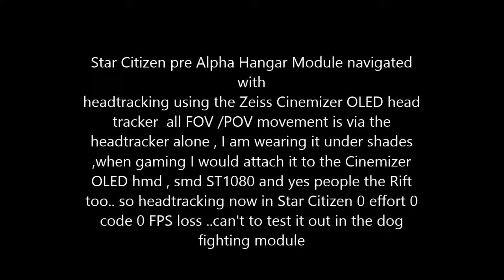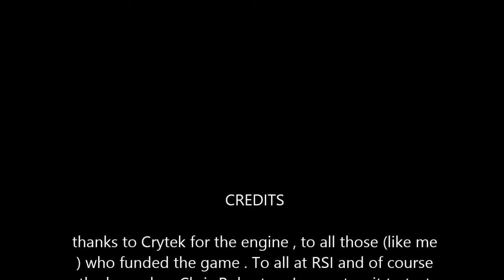STAR CITIZEN HANGAR ZEISS CINEMIZER OLED HEAD TRACKING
let's check out the Hangar module that went live for backers a couple of days ago using Cinemizer OLED head tracking . As fans and devs alike can see head tracking is available now in Star Citizen.. 0 code 0 FPS loss, plug and play ..you will see me halve the sensitivity later on in the demo and it still runs fine.. More on Cryengine 3 and head tracking soon.. cannot wait to try out the dog fight module later this year . If RSI have any Alpha code for me to test out with the headtracker and 3D options for hmds like the Cinemizer OLED ..let me know ..